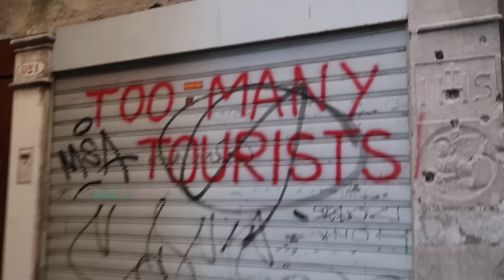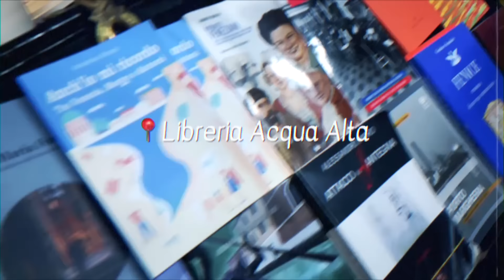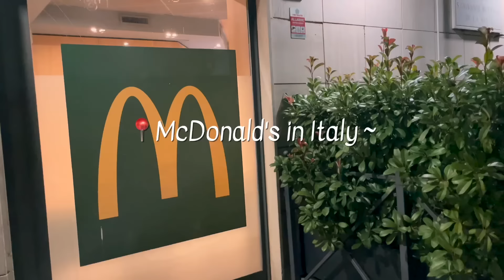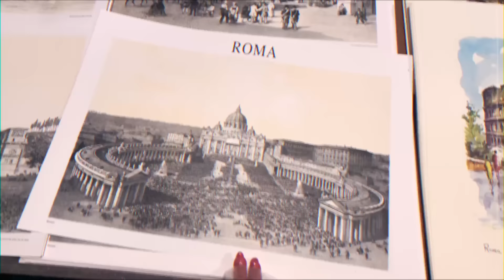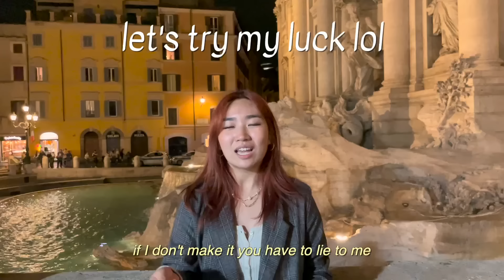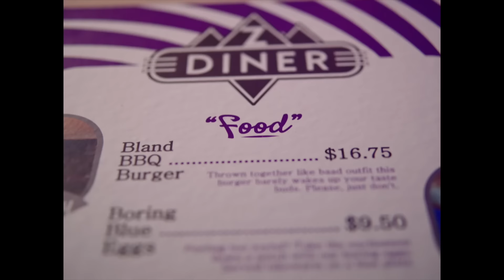a week in ITALY road trip (venice, florence, rome, vatican city, naples, positano)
Italy travel vlog for a week long road trip! Restaurants, itinerary, driving... chaos!

my song "bubble" is out now!